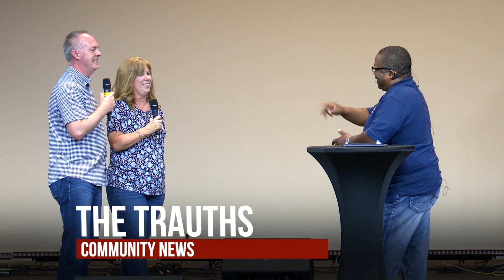Community News - May 22, 2020 with The Trauths